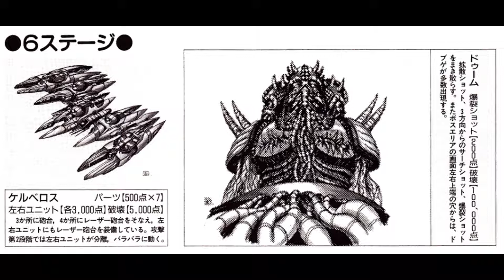Salamander 2 (沙羅曼蛇2) BGM - Dear Blue (extend)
Salamander 2 (沙羅曼蛇2) - Dear Blue (stage 6)

ステージ 6 「ドゥーム」 （縦スクロール）

「敵超巨大要塞」 と最終攻撃目標 「ドゥーム」 本体を破壊し、 2 機の超時空戦闘機が帰投。作戦は終了する。